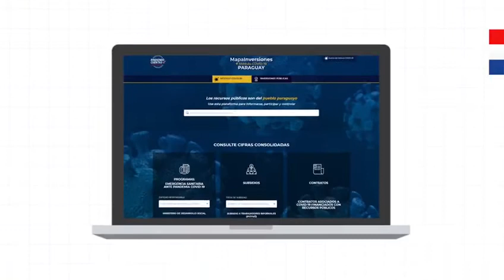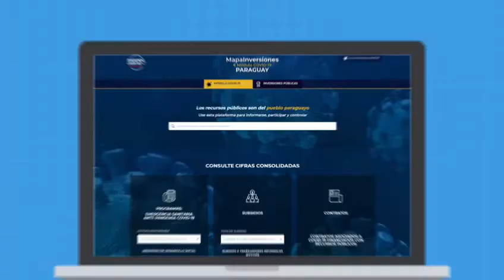Plataforma para transparentar uso de recursos de la emergencia por el COVID-19